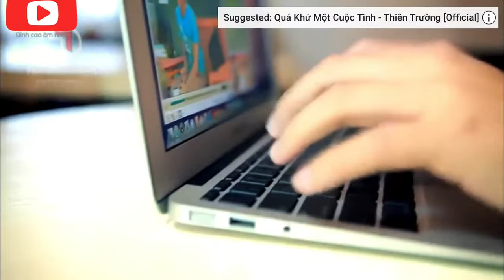Quá Khứ Một Cuộc Tình || Thiên Trường || Beat Chuẩn || ThienTruongOfficial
➤ Danh Sách Bài Hát :THIEN TRUONG  OFFICIAL
Quá Khứ Một Cuộc Tình